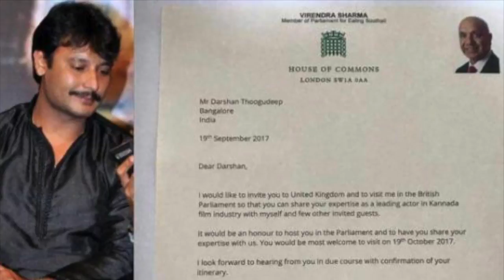ದಾಖಲೆ ಮಡಿದ ಸ್ಟಾರ್ - ಪ್ರಶಸ್ತಿ ಪಡೆದ ಕನ್ನಡದ ಕುವರ !! Only South Star to recieve Award in UK!!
ಇದೊಂದು ಮನೋರಂಜನೆ ಉದ್ದೇಶದ ತುಣುಕು , ಇದರಲ್ಲಿ ಯಾವುದೇ ಜಾತಿ-ಮತ-ಧರ್ಮ-ವ್ಯಕ್ತಿ-ಸಮಾಜ ಹಾಗು ಯಾರೊಬ್ಬರ ಭಾವನೆಗೆ ಧಕ್ಕೆ ಮಾಡುವ ಉದ್ದೇಶ ಇರುವುದಿಲ್ಲ.